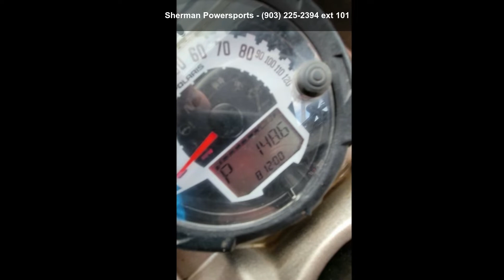2015 Polaris® Ranger XP® 900 EPS Black Pearl - Sherman P...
LOTS OF EXTRAS!!! ADDED FRINT BUMPER; 6000 WINCH; LED LIGHTS; DOUBLE LED LIGHT BARS; WINDSHIELD; SOLID STEEL DOORS; REAR VIEW MIRROR; TOP; QUAD BOSS STORAGE BOXES; HIGHLIFTER LIFT KIT; FUEL 15" RIMS; 32" TIRES; ETRA SET OF MUD TIRES; 5PT HARNESSES; BACK BUMPER; BACK WINDSHIELD; SNORKELS; REAR TAIL LIGHT GUARDS; SUPER STV PORTALS

 2015 Polarisand#174; Ranger XPand#174; 900 EPS Black PearlHardest Working Features
The ProStarand#174; Engine Advantage

The RANGER XPand#174; 900 ProStar engine is purpose built, tuned and designed alongside the vehicle - resulting in an optimal balance of smooth, reliable power. The ProStar XP 900 engine was developed with the ultimate combination of high power density, excellent fuel efficiency and ease of maintenance.

On-Demand True All-Wheel Drive